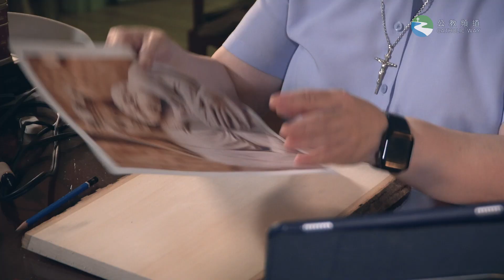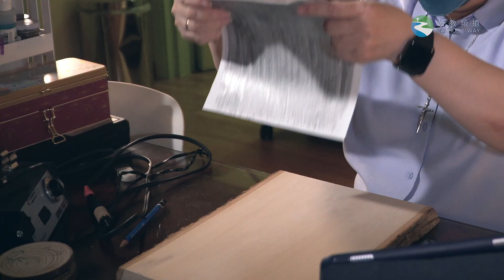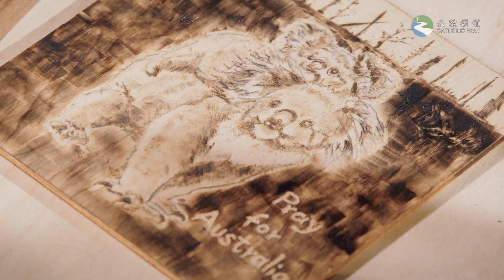《藝術顯主榮》第1集：木燒畫 阮嫣玲修女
《藝術顯主榮》第1集
木燒畫   阮嫣玲修女

 阮嫣玲修女兩年多前從社交平台群組的資訊中，開始認識木燒畫；當時她正值學畫畫，於是躍躍欲試，慢慢地工多藝熟，逐漸成為個人興趣。
畫木燒畫的靈感正是受世界發生的事情所啓發，同時亦成為她祈禱的對象，製造木燒畫過程令阮修女學懂要信賴天主，信仰與藝術有分不開的關係。

【鳴謝】
阮嫣玲修女、聖母無原罪傳教女修會、德望小學暨幼稚園、Kyla、Faith

【製作】
編採：傅慧兒
平面設計：容志光
攝影：歐家譽、何耀華
後期製作：歐家譽
製作助理：王碩志、楊天豪
製作统籌：曾穎嫺
監製：歐家譽

【配樂】
Hooksound:
1. Warm and Beautiful
2. Inspiring Minimal Orchestra
3. 甘茶の音樂工房：夕^の星

《藝術顯主榮》熱愛藝術創作的神父、修士、修女，藉著中國書法、戲劇、禪繞畫、篆刻、陶藝、木燒畫、木雕、裝置藝術等等，細訴對藝術的領悟，以及與信仰和靈修的關係！
2022年10月28日起，每月第4個星期五
每月一次「藝術與信仰之旅」，約定您！